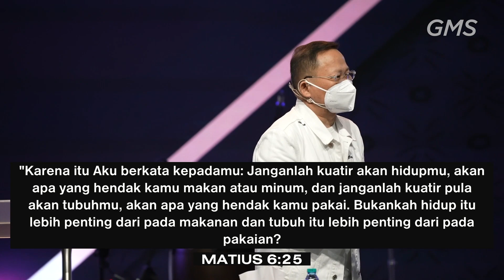Mengelola Rasa Khawatir - Ps. Judy Koesmanto (Official GMS)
Welcome Home